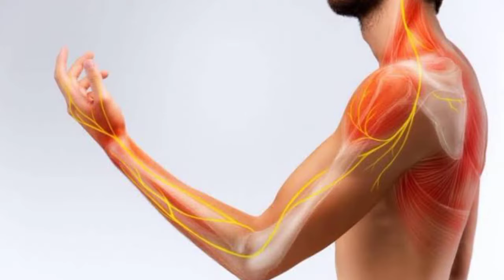tryptomer 25 mg tablet uses in hindi